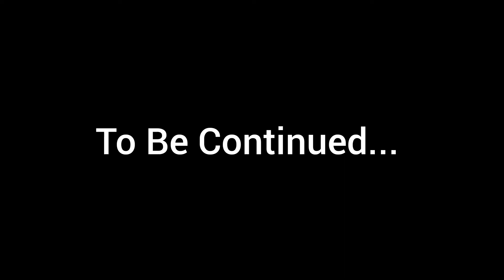image chupistha peru cheppali